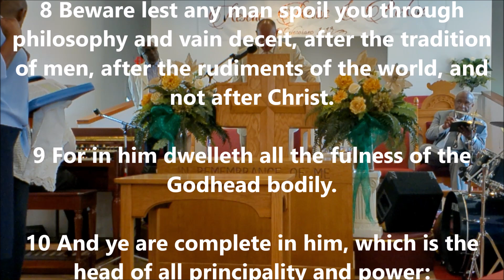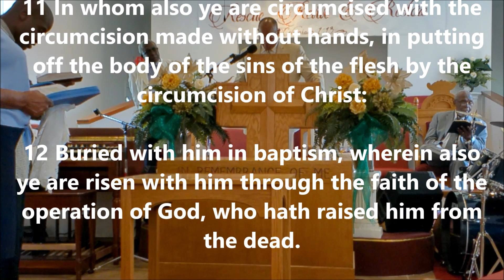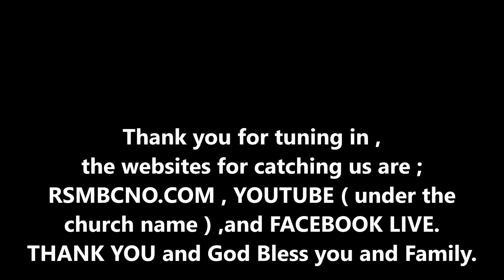RISING STAR MISSIONARY BAPTIAT CHURCH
Sun  September 22, 2024
Sermon: Rev. Reginal Cummings
Scripture: Colossians 2: 6-12
Topic: " There is no other Gospel except Christ ,